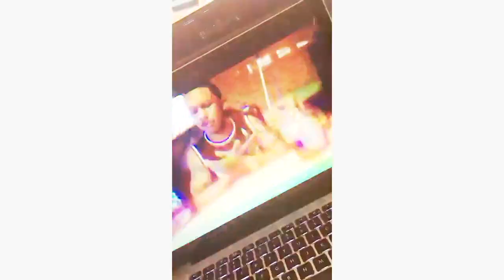YBN Nahmir Diss Track! BDG Mel Bandzz - Rubbin Off The Paint Remix (Reaction Video)